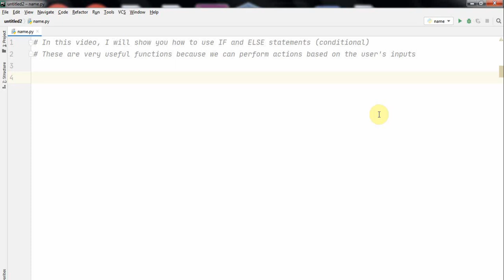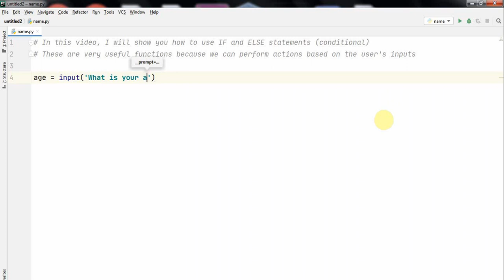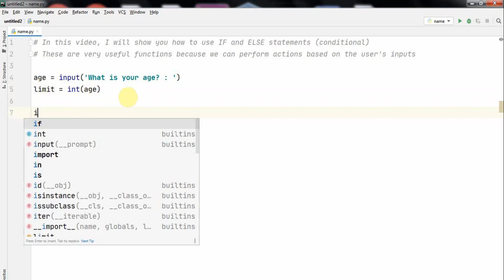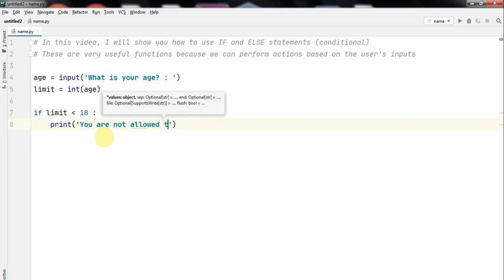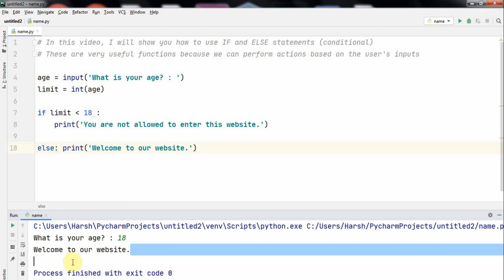Python Tutorial : (HINDI) How to use IF and ELSE function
In this video, I have explained in Hindi, how to use conditional statements in Python. They are used in creating login pages of websites or asking allowance of cookies.